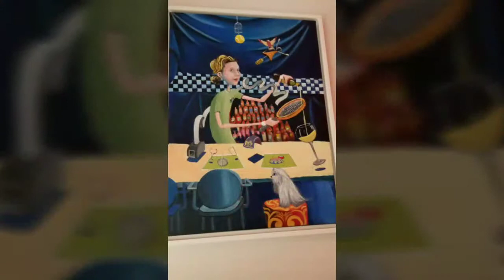Puerto rico part 2 more pics. "Claro claro jajaja"